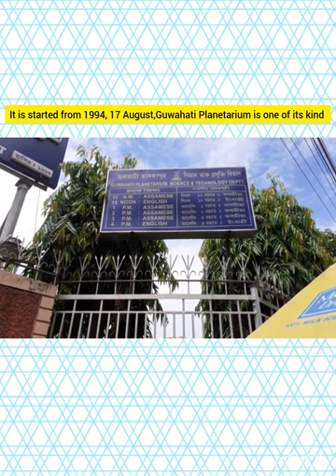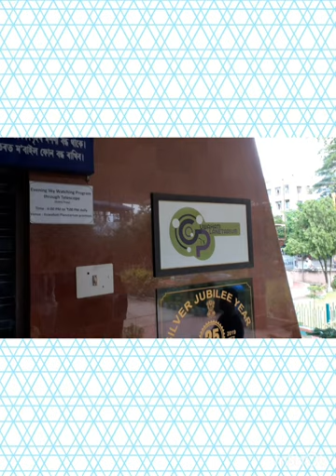Guwahati Planetarium....Latasil, Uzan Bazar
5QR2+HQ8, MG Rd, Latasil, Uzan